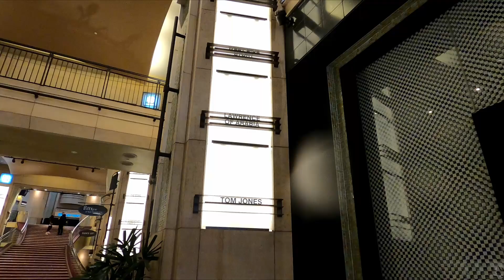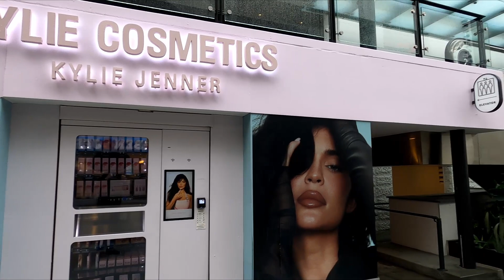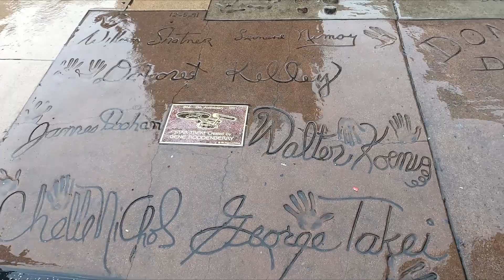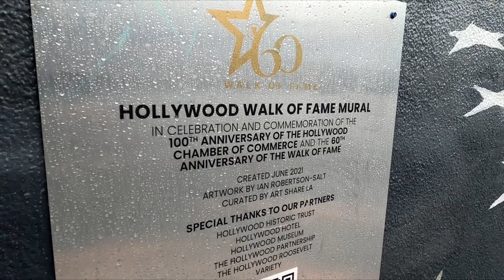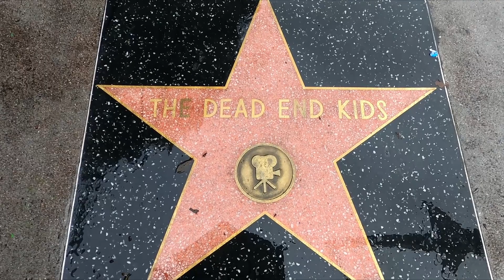Hollywood Boulevard walking tour in the rain. No commentary. Just street sounds.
Thank you for visiting Driving Through Hollywood! We love our town! City walks, hikes and Celebrities! We have beautiful parks for family fun and recreation. Griffith Park is full of great fun. Lots of things to do in Los Angeles, Griffith Park Observatory  to Santa Monica Blvd. From Los Feliz to West Hollywood, we have it all! Hollywood Tourism is so important to us, the film capitol of the world! Where even locals go out sightseeing . We are a working town, making magic everyday! Here you can dress to the 9's or go hiking and have a picnic, visit a museum  or go out dancing! The walking tours and studio tours are a delight, where you will learn about Hollywood History.We are one of the most wonderful places in California. Our little town is surrounded by West Hollywood, Glendale, Silver Lake, Los Feliz. Our travel Videos will give you a good idea of what its like to live here. Driving Through Hollywood!